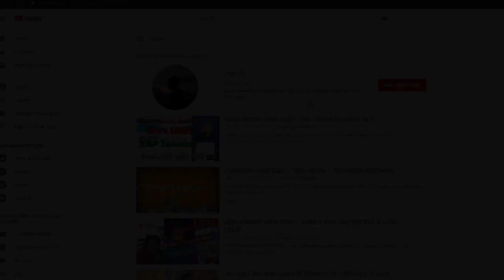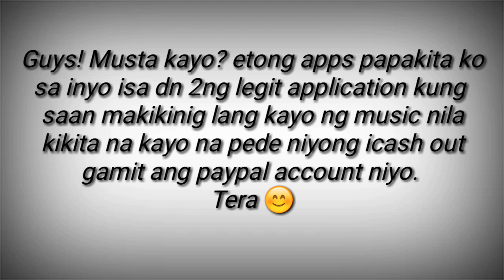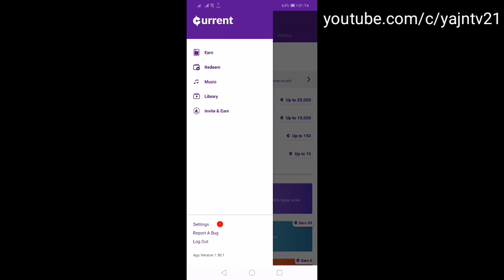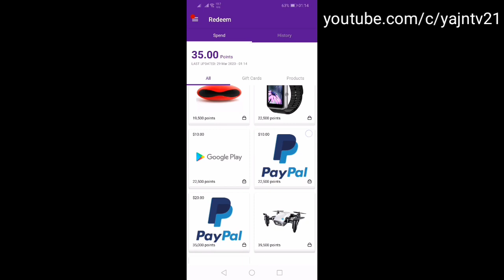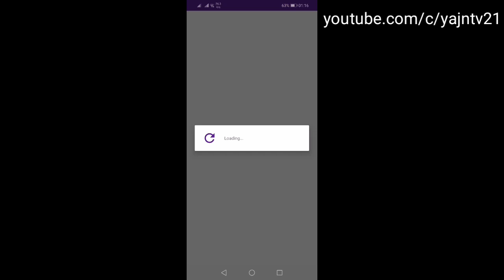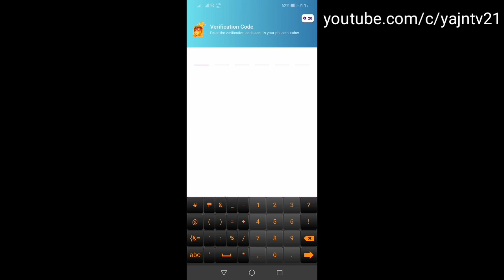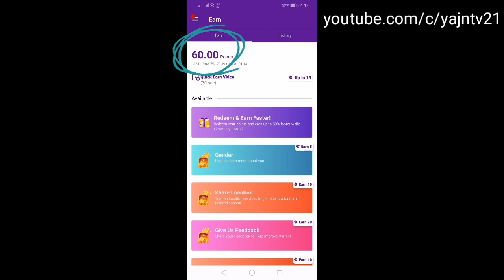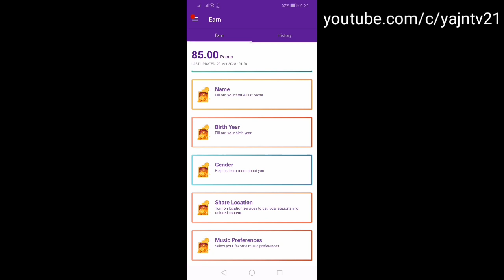PAYPAL HACK 2020 // MAKE FREE PAYPAL MONEY // +500 GIVEAWAY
Gusto moba kumita extra pera online?

Paying apps link

Gcash
Free 70 peso load

Coins. Ph
Free 50 pesos
Hi, I use my Coins.ph wallet to enjoy fast, secure payments with just my phone.

Earning Apps

1. Buzzbreak
I’m earning real cash by simply reading news in BuzzBreak! . Download from Google Play to win big reward!

2. Cashzine -  invitation code: 4141983
Read news, do tasks, make money free, Cash-Out every day. No traffic jam on the way, you can use smart phone, also can earn free cash. It called Cashzine App. Hey! input my invitation code: 4141983, you get 8000 coins instantly! Click below link to download it Free::

3. Poll Pay Invitation Code - XUBL87F6BC
and use my invitation code to start with 0.25 dollar extra
credit.

4. Money digger
Invitation Code - U5NZAK

5. Lucky Cube
Invitation Code: 9BFYYRH

online jobs daily
online jobs data entry jobs without investment
online jobs for phone
online jobs for highschool students
earnin app cash out,
earning app dollar,
earning app daily